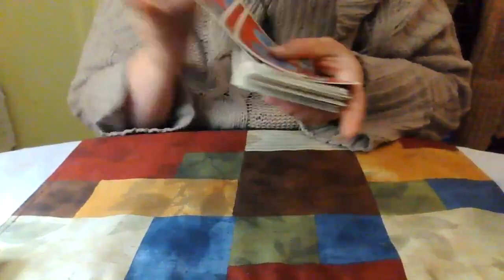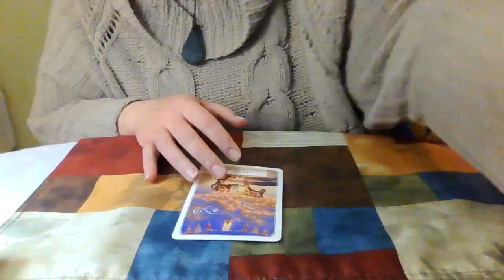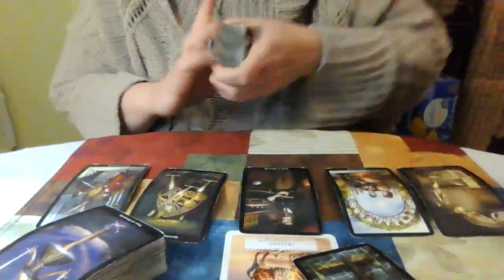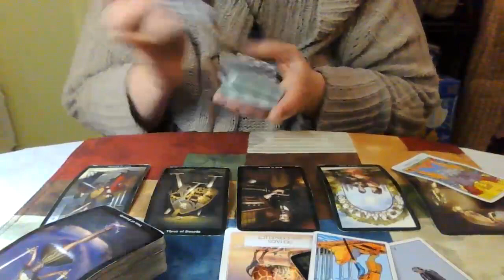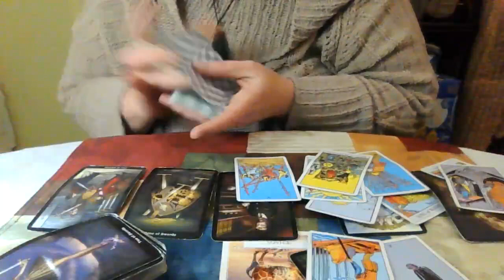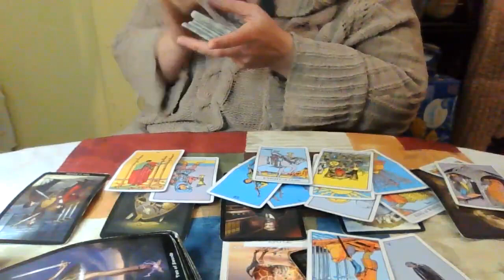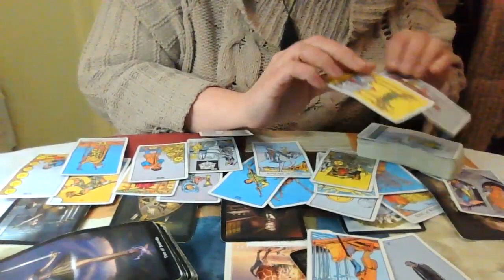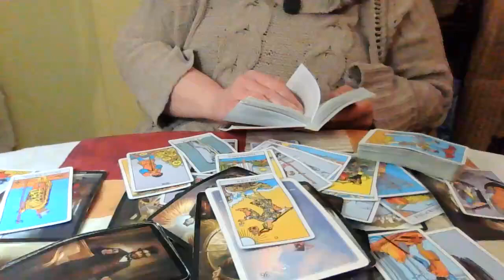Leo Mid February 2023